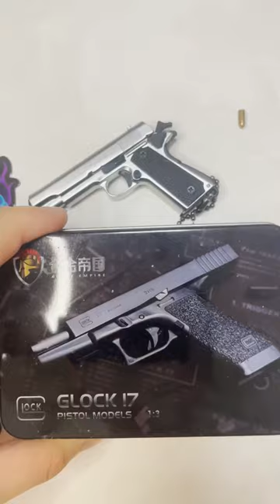I like glock 16 keychain,what about you? 🇮🇶🇬🇧🇺🇸🇿🇼🇺🇾🇾🇪🇷🇴🇸🇰🇮🇩🇬🇼🇭🇳🇮🇷